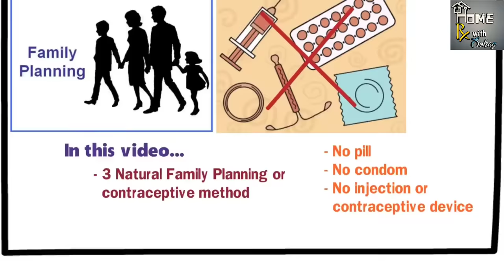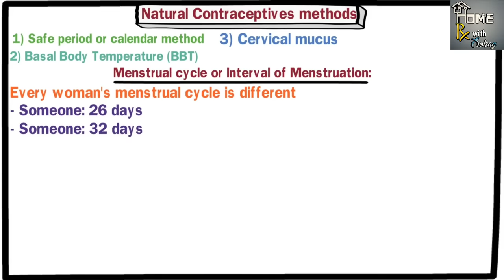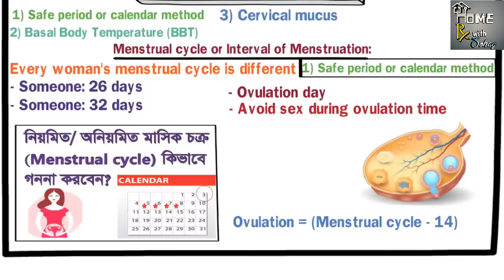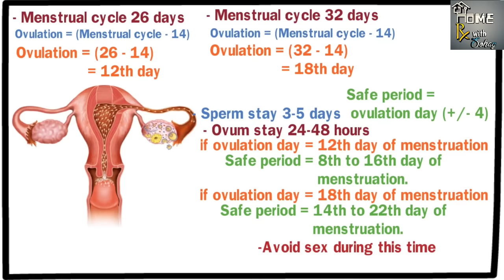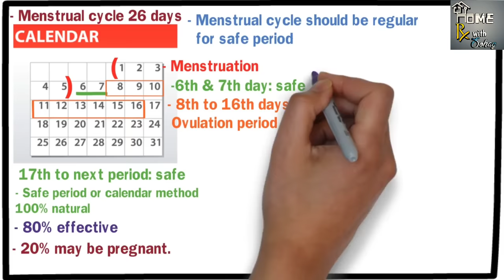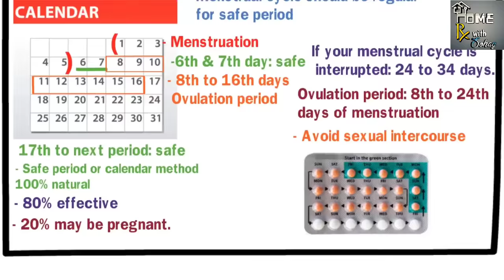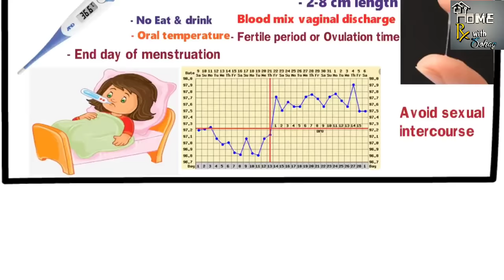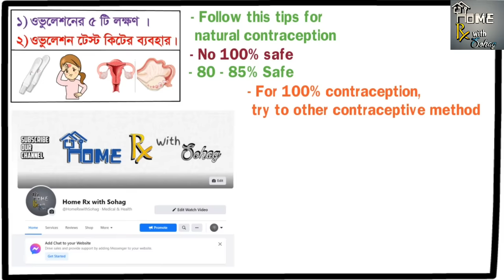কখন সহবাস করলে সন্তান হয় না। ৩টি প্রাকৃতিক জন্মনিয়ন্ত্রণ কৌশল। Natural contraceptive method bangla.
পরিবার পরিকল্পনা বলতে সাধারণ অর্থে বুঝায় জন্মনিয়ন্ত্রণ বা সন্তান জন্মদানে একটা নির্দিষ্ট সময়ের জন্যে বিরতি দেয়া। আর জন্মনিয়ন্ত্রের কথা শুনলেই আমাদের মাথা আসে পিল খাওয়া, কনডম ব্যবহার করা, ইনজেকশন নেয়া ইত্যাদি। কিন্তু আপনি চাইলে জন্মনিয়ন্ত্রন কোন পদ্ধতি যেমন কনডম,পিল,ইনজেকশন ছাড়াই একদম ন্যাচরাল পদ্ধতিতে জন্মনিয়ন্ত্রণ করতে পারেন। আজকের ভিডিওতে এমনই ৩ টি ন্যাচারাল জন্মনিয়ন্ত্রণ কৌশল নিয়ে আলোচনা করবো যার মাধ্যমে পিল,কন্ডম,ইনজেকশন, বা কোন প্রকার প্বার্শপতিক্রিয়া ছাড়া জন্মনিয়ন্ত্রণ করতে পারবে ইনশাআল্লাহ। তো চলুন শুরু করা যাক

“ওজন কমানোর সবচেয়ে সহজ ও কার্যকারী উপায়”( র্পব-০১): ttps://youtu.be/44inMYwaFss

৩) ওভুলেশন বা ডিম্বানু বের হলে কি কি লক্ষণ প্রকাশ পায়? ওভুলেশন কিট কিভাবে ব্যবহার করতে হয়